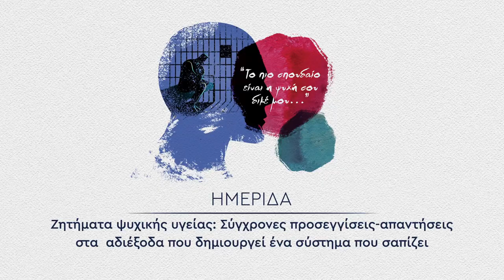Ομιλία της Σοφίας Σκλαβενίτη στην ημερίδα του ΚΚΕ για την ψυχική υγεία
Πέμπτη ενότητα: Εξαρτήσεις

Η ομιλία της Σοφίας Σκλαβενίτη  είχε θέμα «Για τους όρους ανάπτυξης προβληματικής σχέσης και εξάρτησης από το αλκοόλ»